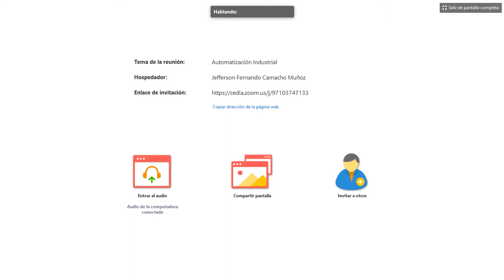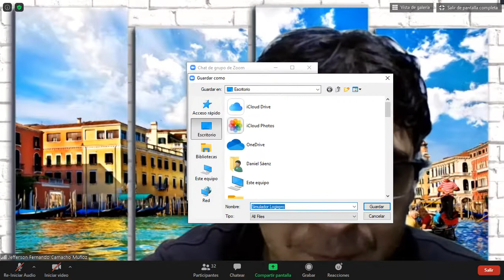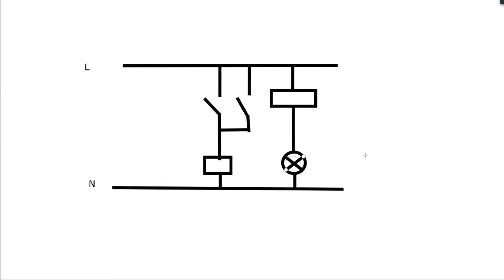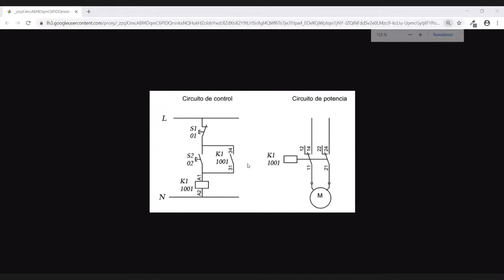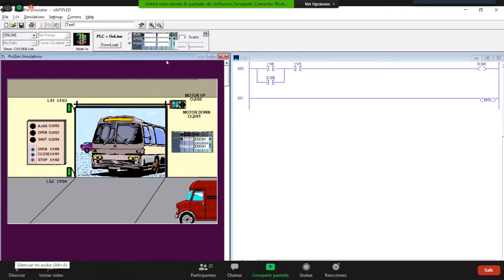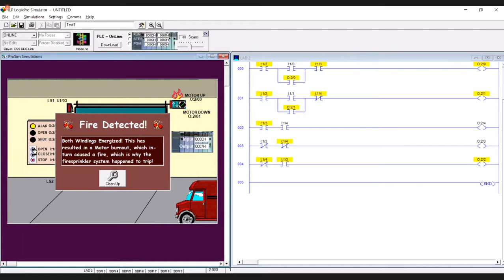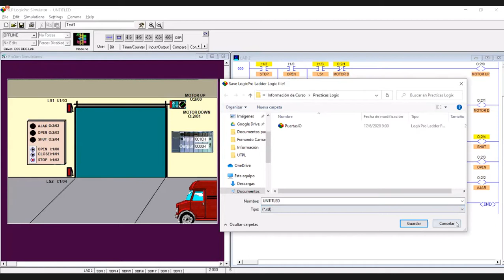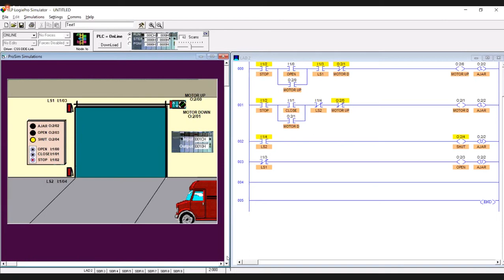Automatización Industrial - C13. LogixPro Door Simulator